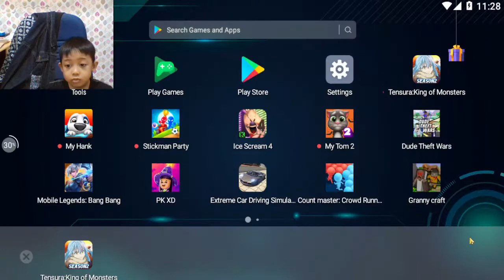Arfarexa Nararya Main Mobile Legends Part 1